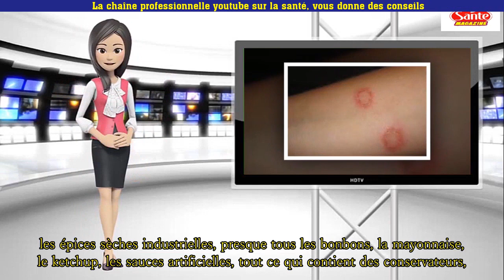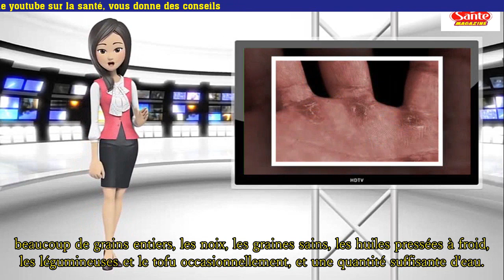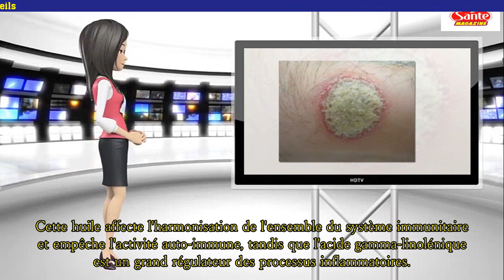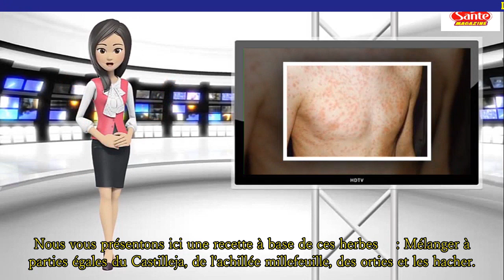Guérir les maladies de la peau: Cette recette guérit même le psoriasis!